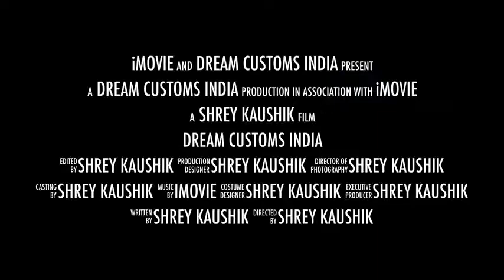You Should Know About Convert Honda Civic To Lamborghini Aventador SVJ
Asim Saeed
Unveiled at the 2018 Pebble Beach Concours d'Elegance, the Aventador SVJ (Super Veloce Jota) is a track-focused iteration of the Aventador S and an improvement over the Aventador SV. The 6.5-litre L539 V12 engine used in the entire Aventador lineage has been reworked and now generates a maximum power output of 770 PS (566 kW; 759 hp) at 8,500 rpm and 720 N⋅m (531 lb⋅ft) of torque at 6,750 rpm. The weight-saving measures such as the extensive use of carbon fibre, and titanium in the exhaust system has brought the weight down to 1,525 kg (3,362 lb), giving the car a power-to-weight ratio of 0.5 hp/kg. The Aventador SVJ can accelerate from 0–100 km/h (0–62 mph) in 2.8 seconds and 0–200 km/h (0–124 mph) in 8.6 seconds and can attain a top speed of over 352 km/h (219 mph).

A camouflaged prototype of the variant had previously made a new production car lap around the Nurburgring Nordschleife in July 2018, beating the previous record-holder, the Porsche 911 GT2 RS by setting a lap time of 6:44.97 with Lamborghini test driver Marco Mapelli behind the wheel achieved by using the Pirelli Pzero Trofeo R tyres available with the car as an option.

The Aventador SVJ is the first production V12 Lamborghini model to feature Lamborghini's Aerodinamica Lamborghini Attiva (ALA) system. This allows the car to achieve 40% more downforce than the Aventador SV and a 1% reduction in the coefficient of drag. The system adds aerodynamic components to the car including a disconnected front splitter, tri-dimensional air outlet on the bonnet, a large carbon fibre rear wing with a central fin, underbody aero design with vortex generators, and a large rear diffuser. The system works in conjunction with Lamborghini Dinamica Veicolo Attiva 2.0 (LDVA 2.0) management system, which uses inertial sensors to control the car's aero in 500 milliseconds.